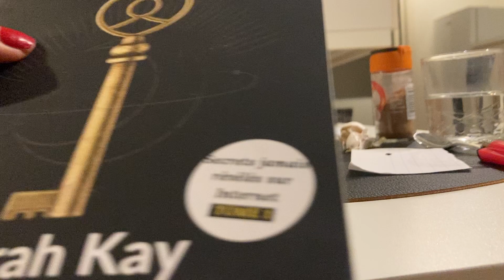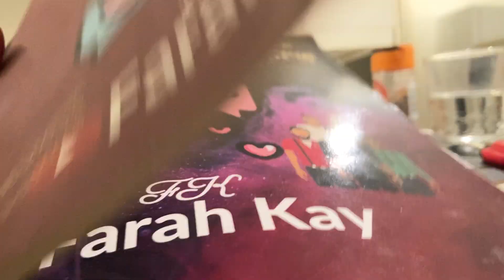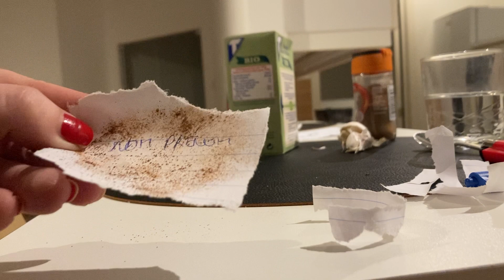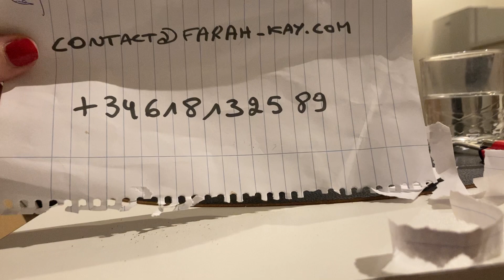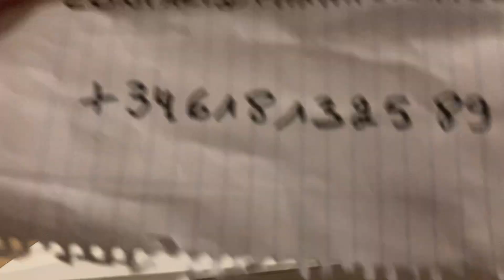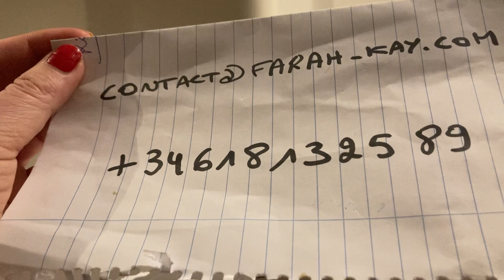❤️RITUEL D’AMOUR EN 2 HEURES!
▬▬▬▬▬▬▬▬▬▬▬▬▬ INFOS ▬▬▬▬▬▬▬▬▬▬▬▬▬

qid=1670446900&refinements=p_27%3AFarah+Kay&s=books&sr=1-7